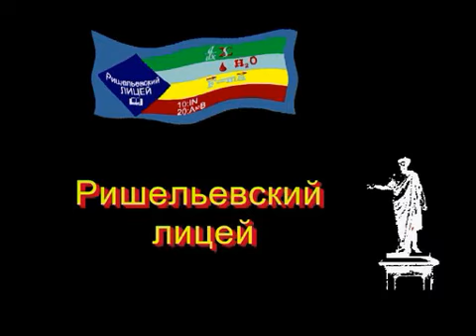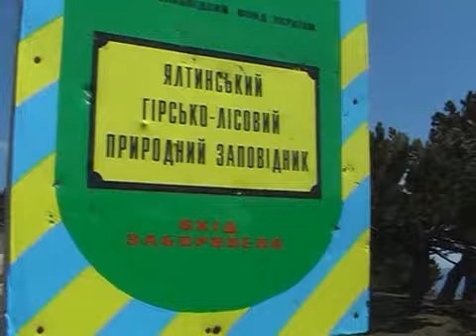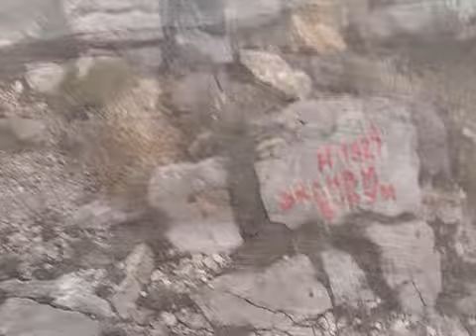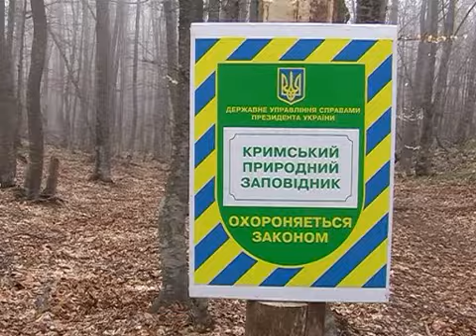2006 Hronika Krymskogo Pohoda